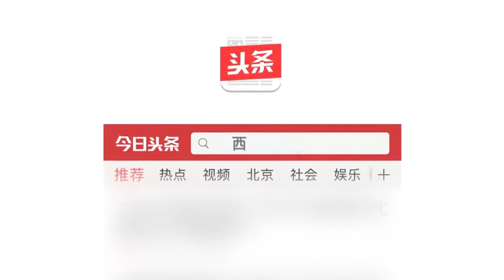方便面不要煮着吃了，试试这种创意做法，比煮的好吃，简直绝了